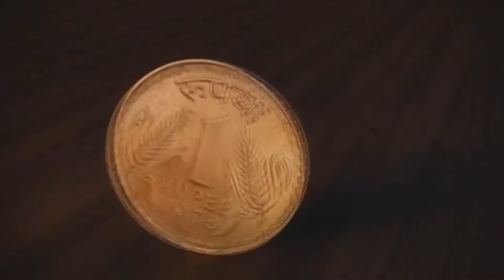DABBU everyone's nedd official trailer